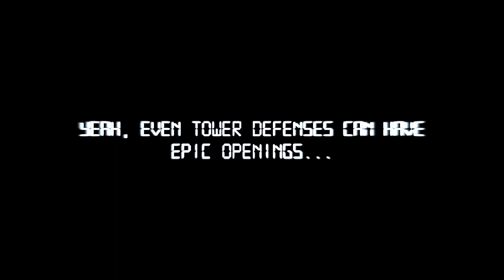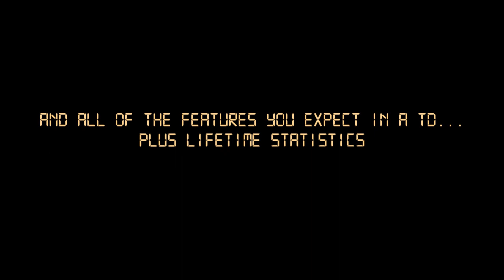Tower Defense Classic - Beta Preview Trailer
Tower Defense Classic is a user made map for Starcraft 2. Built upon concepts introduced by tower defense maps from Warcraft III, Tower Defense Classic (TDC) was designed to not only recreate the experience these maps offered, it brings them into a new era.

With 6 difficulty settings, from Casual to Insane, 4 game modes: Classic, Continuous, Periodic Waves, and Time Attack, and lifetime statistics, TDC has plenty to offer even the most hardcore tower defense fan. Not to mention, more features and game modes are always in development!

Like the map? Got some feedback or suggestions? Want to receive development updates or share some screenshots or a video you took? Then come visit out Facebook page!

Many thanks to Onetwo of SC2Mapster.com for creating this trailer! Please visit his youtube page to find more custom map trailers and quality Galaxy Editor tutorials.